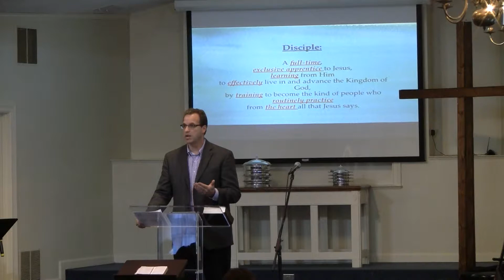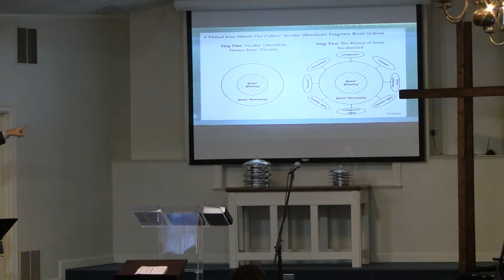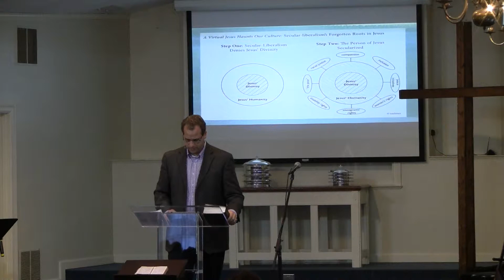A Disciple Must Always Be Prepared for the Unexpected